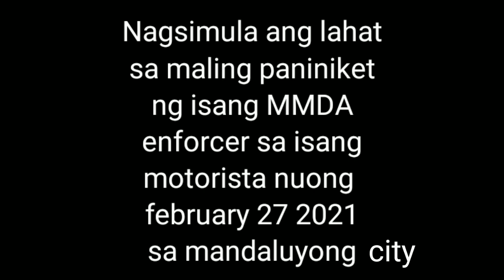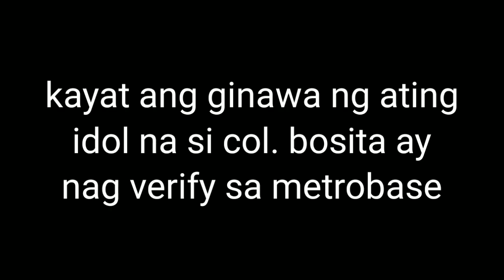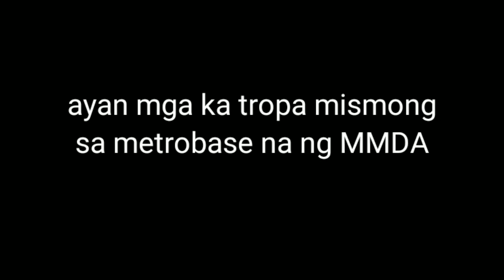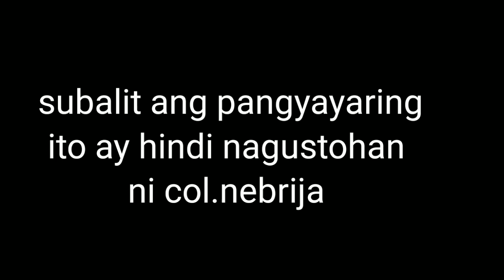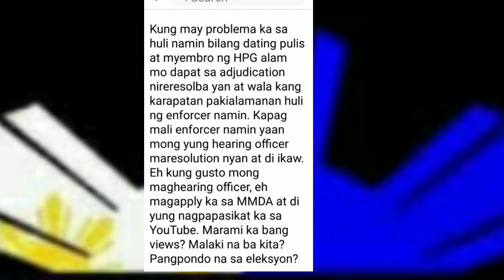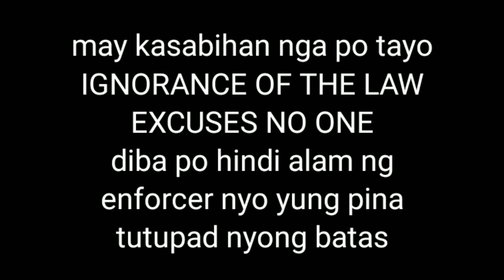COLONEL BOSITA RSAP VS COLONEL BONG NEBRIJA UPDATE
@RED NOVENO CHANNEL

OF YOUTUBE
NO COPYRIGHT
INFRINGEMENT INTENDED

VIDEO COURTESY: COLONEL BOSITA RSAP